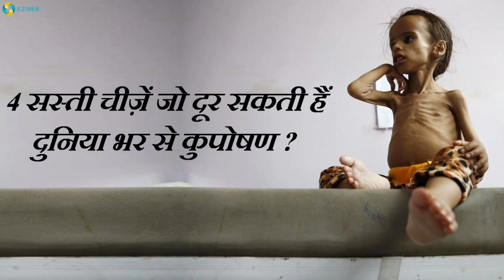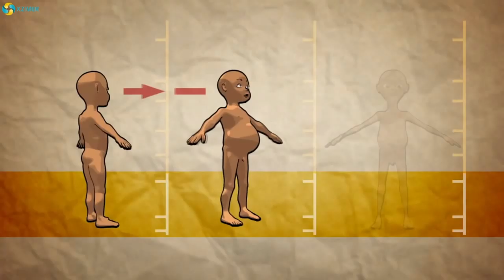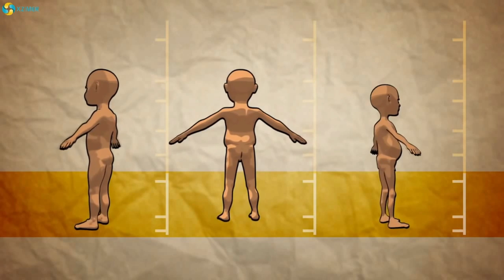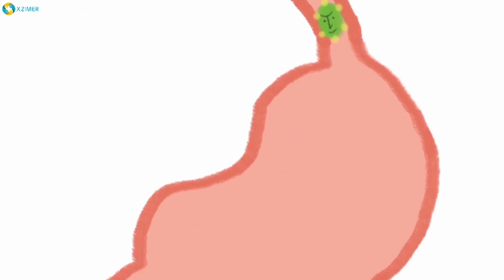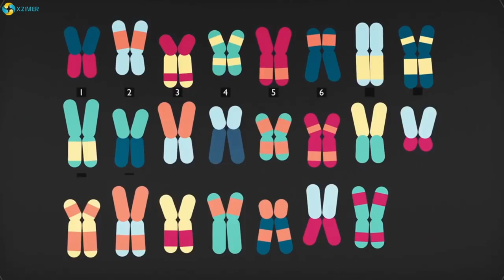4 Inexpensive Things To Remove Malnutrition? || ४ सस्ते भोजन जो बचायें कुपोषण से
XzimerMedicare me aaj aap janege ki kaise kare kuposhan ko door yhi hai aaj ke is video ka Vishay jisme aap janege ki 4 behad sasti chijen jo mita sakti hai duniya bhar se kuposhan aur bhi bhut kuch jaenege aap is video me…